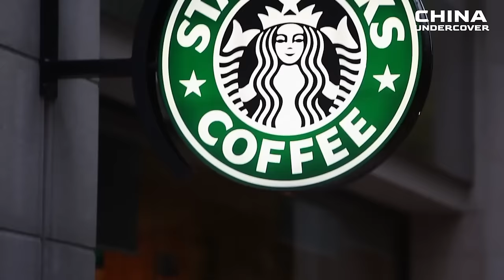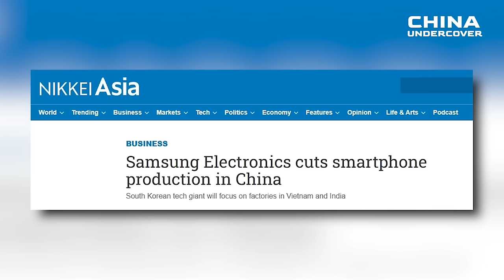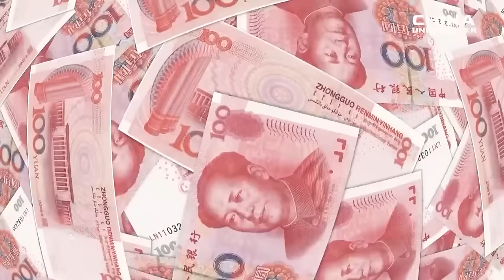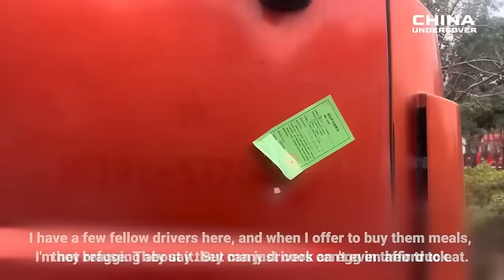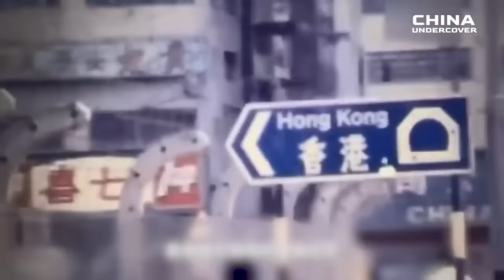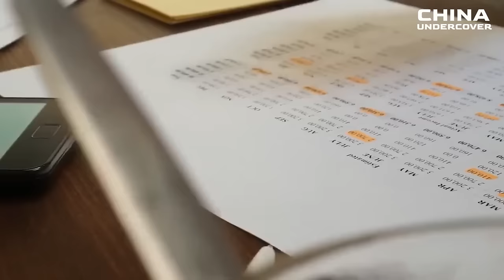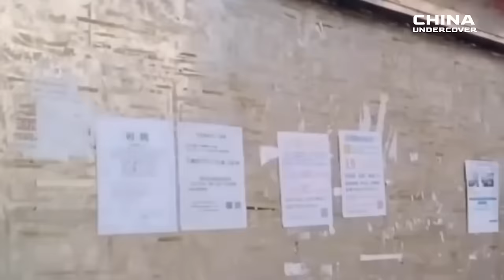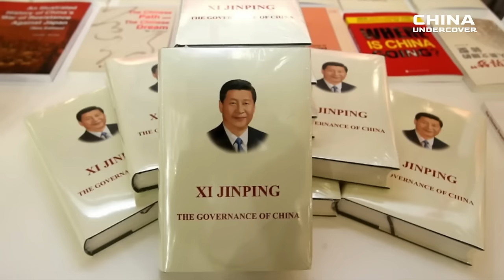Shenzhen, Shanghai Are In Crisis; No Pay for 2 Months; China Suspends Passport Issuance